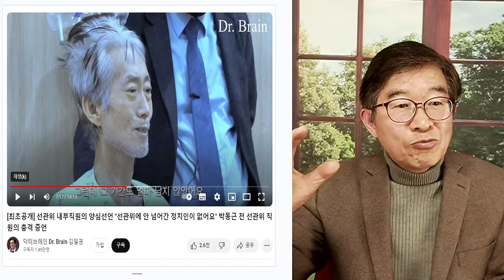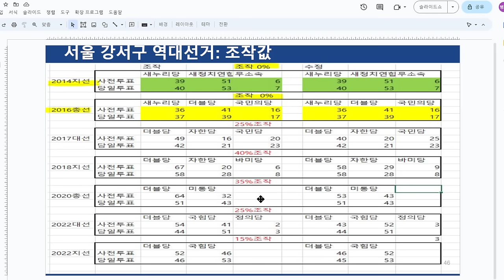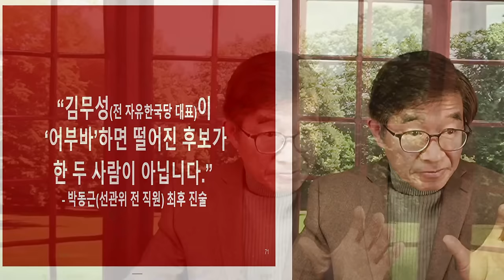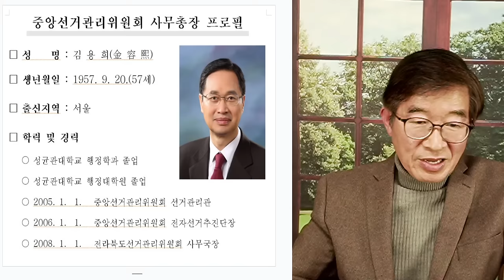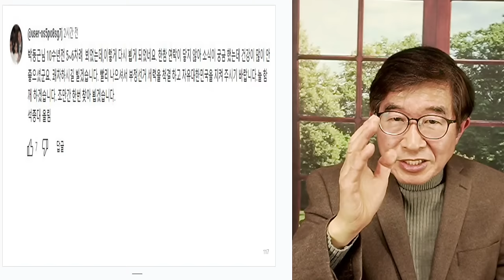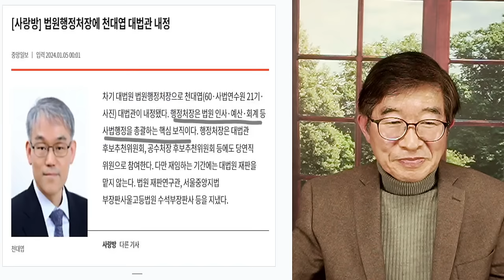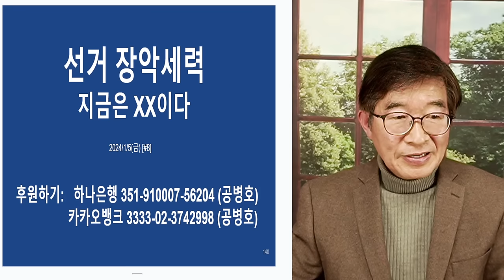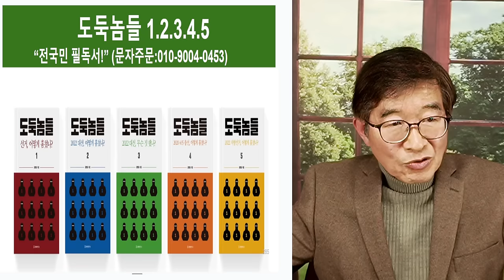선거, 주무르는 자들 / 선관위 전 직원의 충격 증언 / "손을 대지 않은 선거는 없다" [공병호TV]